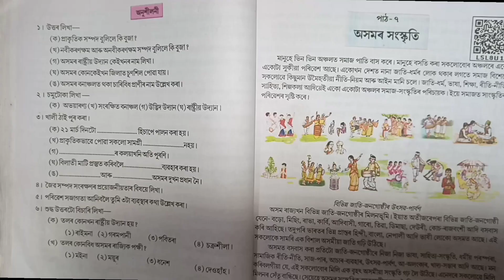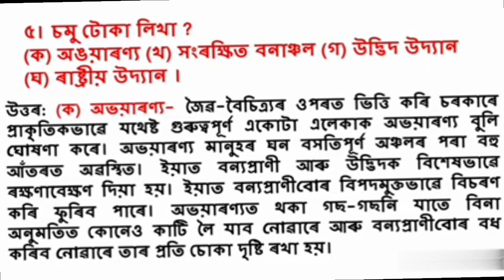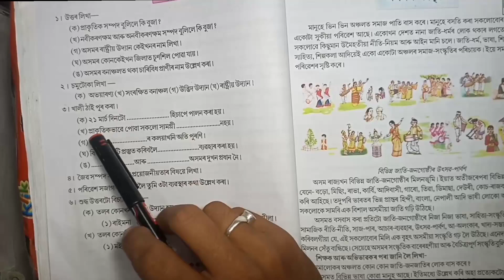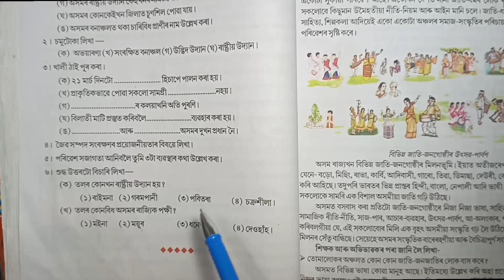Class5 Lesson6 Poribesh (অসমৰ প্ৰাকৃতিক সম্পদ আৰু সংৰক্ষণ) পাঠ-৬ Questions Answered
Class5 Lesson6((অসমৰ প্ৰাকৃতিক সম্পদ আৰু সংৰক্ষণ )| Questions and Answers ||Bikash Education channel
Class 5 lesson 6Poribesh
SCERT Assam
Assamese medium Scert assam
Axomor prakirtik shompot aru shomgrokhon questions and answers poribesh
Bikash Education channel
SCERT ASSAMESE Poribesh